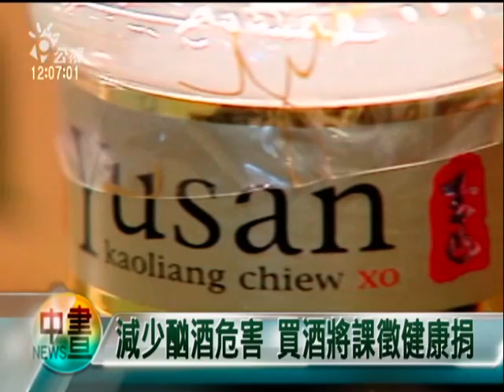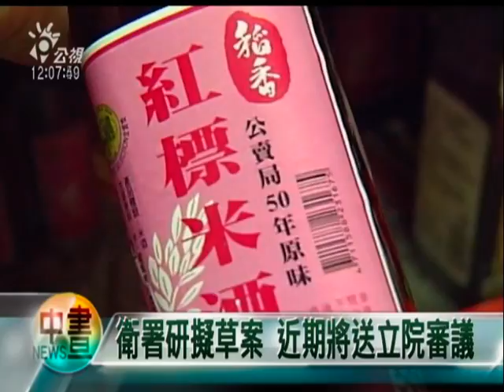2010-05-31公視中晝新聞(促推"酒害防治法" 加課健康捐)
"繼菸害防制法之後，已經有多位立委提出酒害防制條例草案，希望能對烈酒課徵健康捐，明列禁酒場所等等，而衛生署目前也正在研擬酒害防制條例，同樣傾向課徵健康捐、並且還規定在酒瓶上標示警語、就是希望避免國人濫用酒類商品，因為喝酒喝上癮、不僅影響個人健康、也造成很多的社會問題。

未來想要喝酒，民眾可能要從荷包裡多掏一點錢了！衛生署國民健康局目前正在計畫，要草擬酒害防制法，對酒品課徵健康捐。

為了避免國人濫用酒品，傷害健康或造成社會問題、增加社會成本，衛生署現在打算比照菸害防制法，制訂「酒害防制條例」。雖然國內原本對青少年飲酒、酒駕開罰就有規範，但從國際趨勢來看，酒品應該要訂出一個公定價格、價錢不能過低、才能降低民眾買酒、有效減少酗酒的危害！不過衛生署相較之下，認為目前課徵健康捐還是比較可行。但這項草案卻讓朝野立委竟見出現分歧。

其實，目前已經有立委提出 「酒害防制條例」的不同版本，除了課徵健康捐外，也要列出禁酒場所。不過，衛生署的版本究竟有哪些？衛生署說可能會傾向研擬法律對酒品收取健康捐，同時強制酒瓶標示警語，衛生署目前正在研擬版本，在近期就會送交立法院審議。"